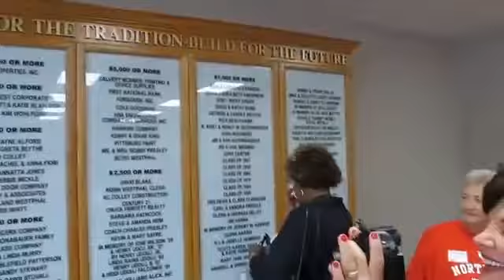45thNHSClassOf1967Reunion 5, 6, 7, 8, And 9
5
SATURDAY, JUNE 9, 2012
FORT SMITH, ARK.
45TH NHS CLASS OF 1967 REUNION

6
FORT SMITH, ARK.
45TH NHS CLASS OF 1967 REUNION

7
FORT SMITH, ARK.
45TH NHS CLASS OF 1967 REUNION

8
FORT SMITH, ARK.
45TH NHS CLASS OF 1967 REUNION

9
FORT SMITH, ARK.
45TH NHS CLASS OF 1967 REUNION